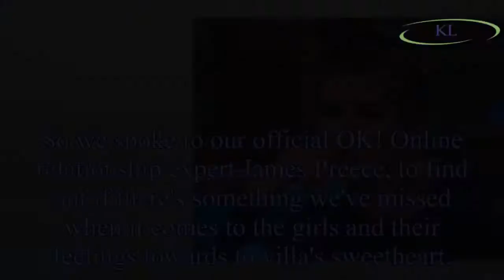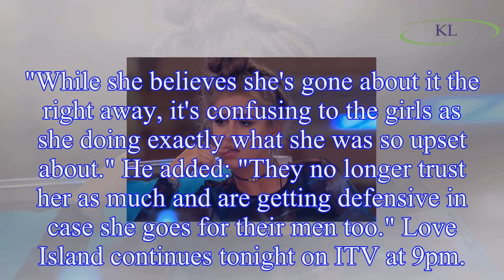Love Island Georgia: Real reason Ellie Brown, Samira Mighty and Laura Anderson are unhappy with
Love Island Georgia: Real reason Ellie Brown, Samira Mighty and Laura Anderson are unhappy with Georgia Steel revealed after shouting match in the ITV2 villa
Love Island contestant Georgia Steel has been a firm favourite among ITV viewers, mainly for the way she handled her breakup with Josh Denzel, and her friendship with Dani Dyer.